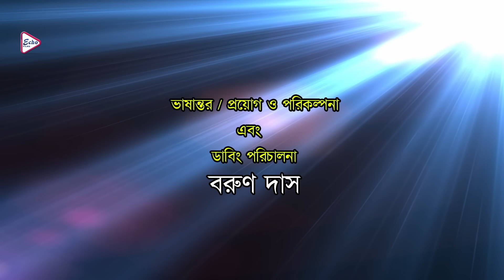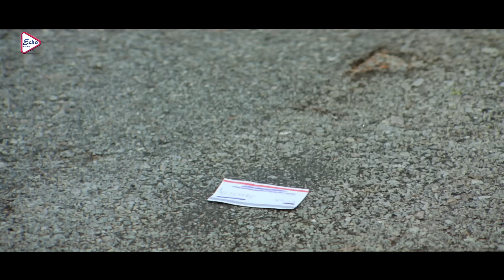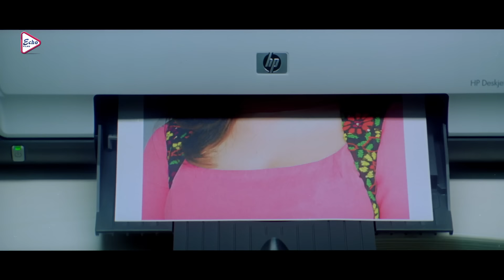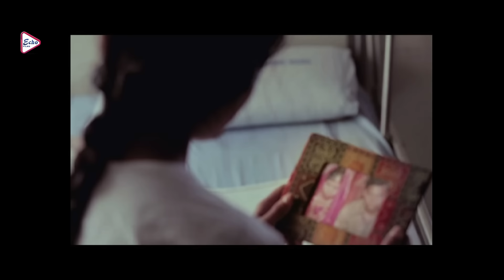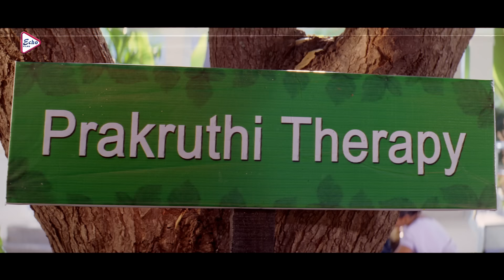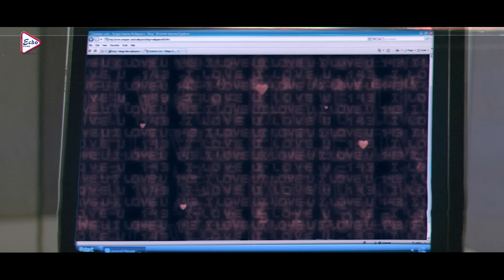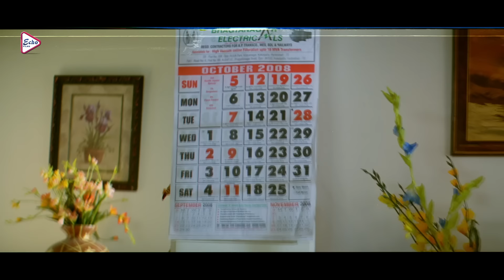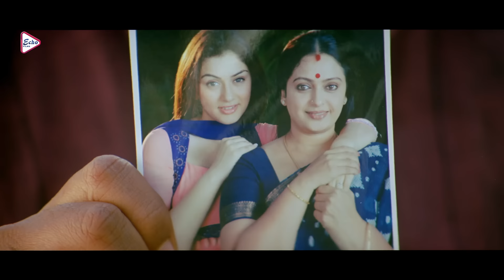KHELAGHAR | খেলাঘর | FULL MOVIE | RAM POTHINENI | HANSHIKA | VENU MAHADEBON | ECHO FILMS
ECHO FILMS presents Bengali full movie "KHELAGHAR", "খেলাঘর", which was released in the year 2022, Directed by: BGOPAL, starring

Movie Credits :
Film    : KHELAGHAR ( খেলাঘর )
Original Film.      :   MON NIYE KHELA (মন নিয়ে খেলা)
Director :   B.GOPAL
Starring : RAM POTHINENI,HANSHIKA,VENU MAHADEBON,BRAMAHANANDAM,SAILA,MUKESH RISHI
Music Director(s) : CHAKRI
Release : 2022